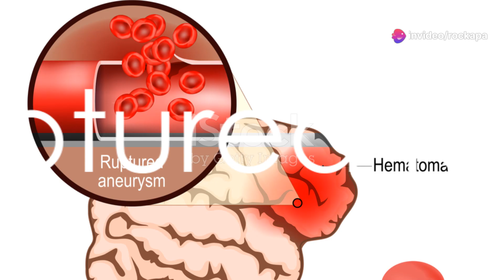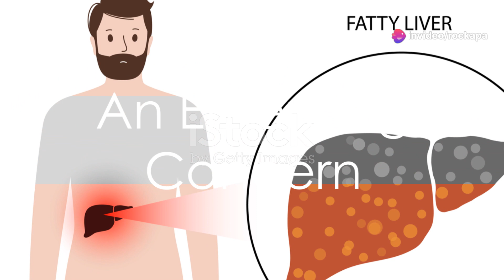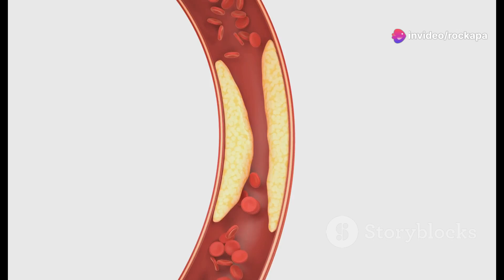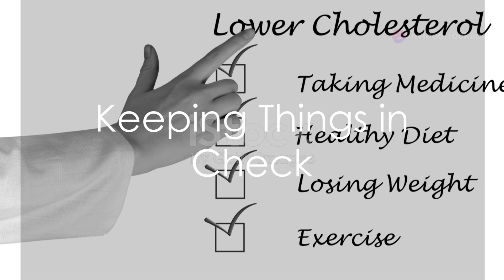Preventing Stroke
Treat me a cup of Coffee